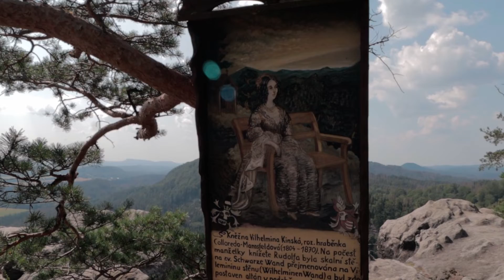VYTÁHLI JSME TEENAGERY DO PŘÍRODY (VLOG) - Stanování v ČESKÉM ŠVÝCARSKU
Čus socky!
V dnešním videu jsme opět vytáhli do přírody teenagery! Tentokrát formou klasického vlogu.
Pojďte si s námi užít stanování a objevit krásy ČESKÉHO ŠVÝCARSKA.

Napiš nám do komentářů, kde jsi naposledy stanoval ty.

Vlog, České Švýcarsko, travel vlog, camping, zábava, výlety po česku, Hřensko, Edmundova soutěska, socky na tripu, Jetřichovice, cestujeme po ČR, low budget, low budget cestování